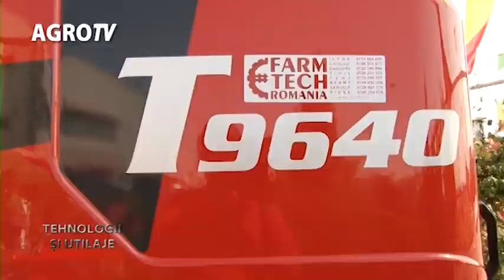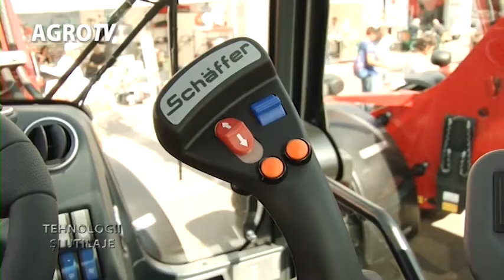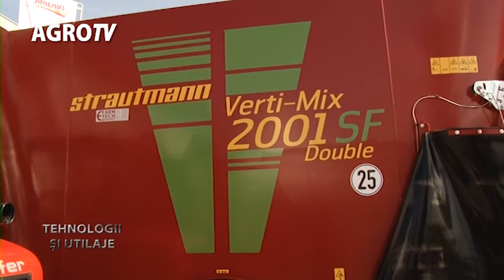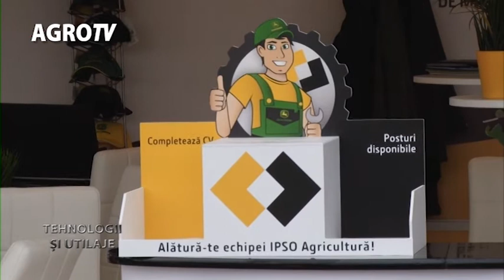Tehnologii si Utilaje Arad1